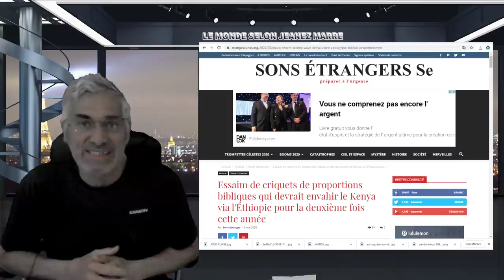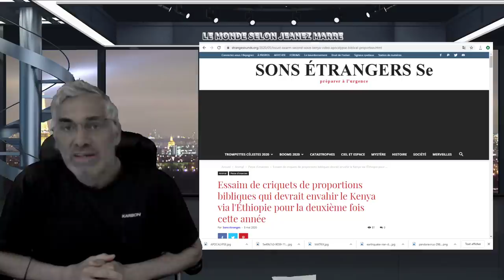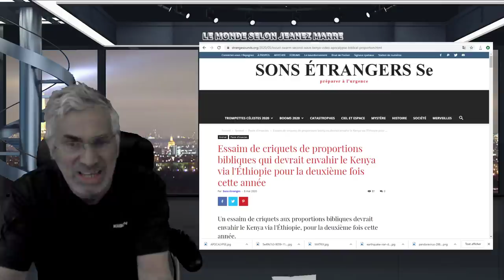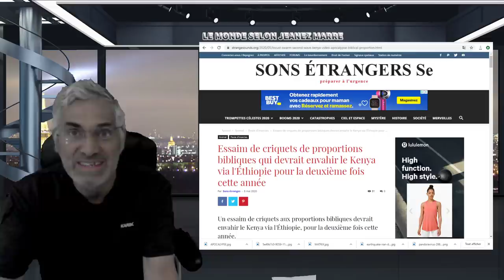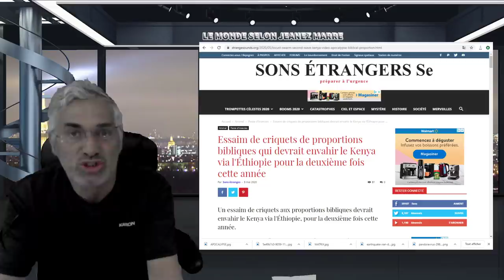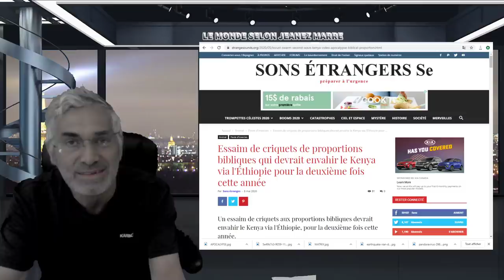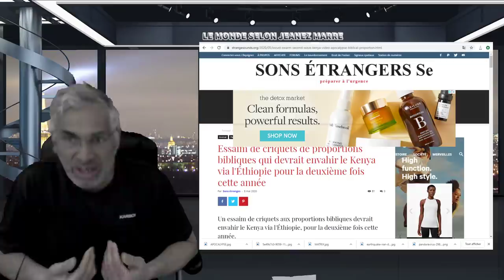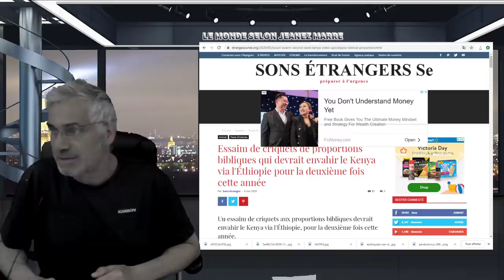IL EST TROP TARD MAINTENANT;ON A PLUS AUCUN CONTRÔLE; TOUT EST ENTRE LES MAINS DU COSMOS;SOYEZ PRÊTS